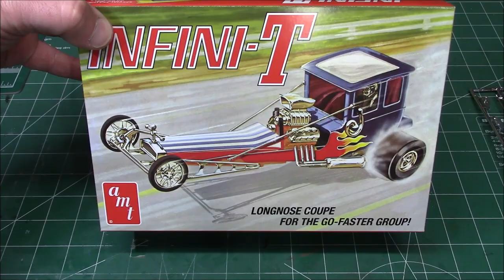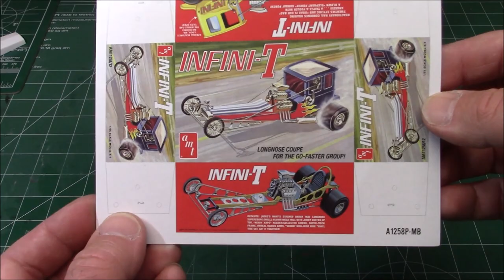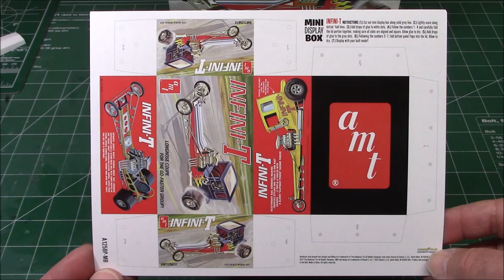Infini-T Ford Model T Hemi Dragster Custom Hot Rod 1/25 Scale Model Kit Build Review AMT1258 AMT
A CLASSIC DRAGSTER KIT FOR EXPERIENCED MODELERS: AMT’s 1/25 scale Infini-T is a great project for any experienced modeler who likes classic custom dragsters. Add it to your collection today!

FEATURE PACKED: Infini-T, an iconic kit from the kats at AMT! Fully paintable, it features an expanded sheet of water-slide decals loaded with colorful new AND improved options. Features include a blown mega-engine with heavy-duty header/collector combo, super-trick frame with customized radius arms, pad printed rear slicks, and more. Wrapped up nicely in vintage-styled packaging!

QUICK SPECS: 1/25 Scale, 75+ Parts, 7.5 Inches long once assembled. Parts molded in white and clear with black vinyl tires. Some parts are chrome plated. Plastic model kit paint and cement required Skill Level 2.

The Ford Model T (colloquially known as the "tin Lizzie", "leaping Lena", "jitney" or "flivver") is an automobile produced by Ford Motor Company from October 1, 1908, to May 26, 1927.[10][11] It is generally regarded as the first affordable automobile, which made car travel available to middle-class Americans.

The Ford Model T was named the most influential car of the 20th century in the 1999 Car of the Century competition, ahead of the BMC Mini, Citroën DS, and Volkswagen Beetle.[13] Ford's Model T was successful not only because it provided inexpensive transportation on a massive scale, but also because the car signified innovation for the rising middle class and became a powerful symbol of the United States' age of modernization.[14] With 15 million sold, it stood eighth on the top-ten list of most sold cars of all time, as of 2012.

The hemispherical head design was revived in 1964. These were the first engines officially designated Hemi, a name Chrysler had trademarked. Chrysler Hemi engines of this generation displaced 426 cu in (7.0 L). Just 11,000 Hemi engines were ultimately produced for consumer sale due to their relatively high cost and the sheer size of the engine bay required to fit it in. The 426 Hemi was nicknamed the "elephant engine"[19] at the time, a reference to its high power, heavy weight and large physical dimensions. Its 10.72 in (272.3 mm) deck height and 4.80 in (121.9 mm) bore spacing made it the biggest engine in racing at the time.
 The 426 Hemi was not allowed to compete in NASCAR's 1965 season due to its unavailability in production vehicles sold to the general public and because of complaints by Ford regarding its power. However several special production versions of the Dodge Dart, the Plymouth Fury, and later, in 1965, the Dodge Coronet.

Chrysler introduced the "Street" Hemi in 1966 for its intermediate range of cars and sold the required number of Hemi engines to the public to homologate its use for stock car racing in NASCAR events in 1966. The "Street Hemi" was similar to the race Hemi but with an inline 2X4-bbl induction system (with automatic choke), lower compression (10.25:1 from 12.5:1) and lower-lift camshaft, with iron exhaust manifolds instead of lighter steel long tube headers.[citation needed]

There were many differences between the Hemi and the Wedge-head big-block, including main cross-bolted bearing caps and a different head bolt pattern. Although all manufacturers were familiar with multi-valve engines and hemispherical combustion chambers, adding more valves per cylinder and designing the complex valvetrain they require were expensive ways of improving the high–revolutions per minute (rpm) breathing of production vehicles. By canting the angle of the NASCAR-mandated two valves per cylinder, significantly larger valves could be used. The Chrysler 426 Hemi and all Chrysler RBs had oversquare bore and strokes. Specifically, the 426 Hemi and 426 Wedge had a bore x stroke of 4 1⁄4 in × 3 3⁄4 in (108.0 mm × 95.3 mm).

The 426 Hemi, in "street Hemi" form, was produced for consumer automobiles from 1965 through 1971. Hemi-powered Dodge and Plymouth cars produced in the model years of 1965 through 1971 have become collector's items. For example, a 1971 Plymouth Barracuda Convertible equipped with the 426 Hemi engine sold at auction for US$3.5 million in 2014.